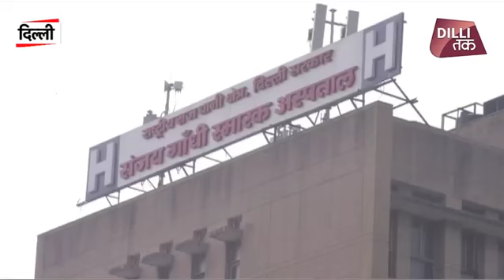500 कर्मचारी क्यों चले गए भूख हड़ताल पर ?| Dilli Tak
500 कर्मचारी क्यों चले गए भूख हड़ताल पर ?| Dilli Tak
दो सरकारी अस्पतालों के सैकड़ों ठेका कर्मचारियों ने प्रदर्शन किया। उनका कहना है कि चार महीने से उनको सैलरी नहीं मिली। ठेकेदार लगातार शोषण करते हैं. दिल्ली सरकार के अस्पतालों में निचले पदों पर सैकड़ों कर्मचारी ठेके पर काम कर रहे हैं । सबकी आम शिकायत है कि उनका शोषण होता है।